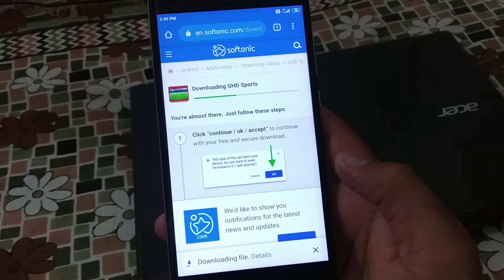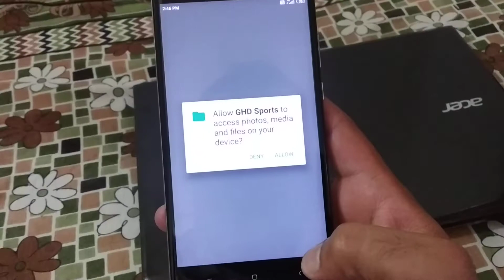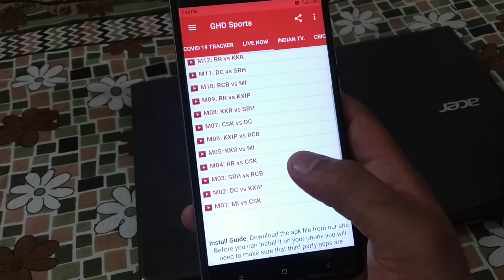IPL Free me Kaise Dekhe 2020 || IPL LIVE Kaise Dekhe Mobile par || How To Watch IPL FREE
Hello friends is video me mai aap ko ek app batane wala hu jisme aap free me ipl dekh sakte hai wo bhi HD quality me

ipl live streaming 2020,ipl live free me kaise dekhe,ipl live kaise dekhe mobile par,ipl live kaise dekhe mobile par free,ipl 2020 live free kaise dekhe,